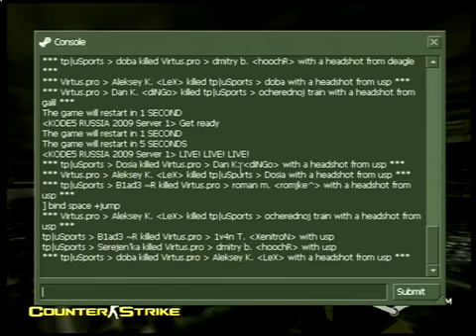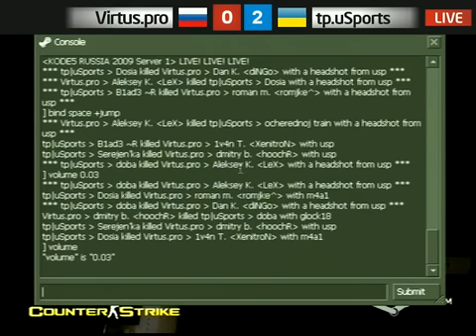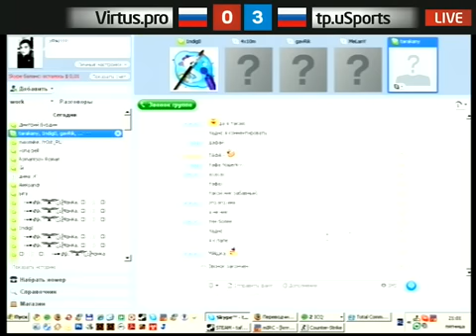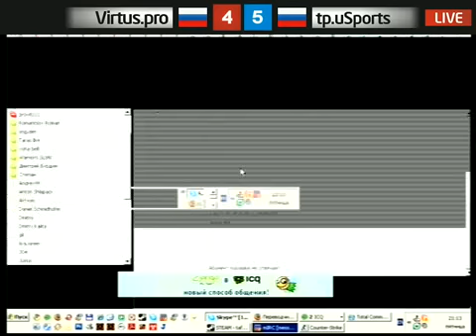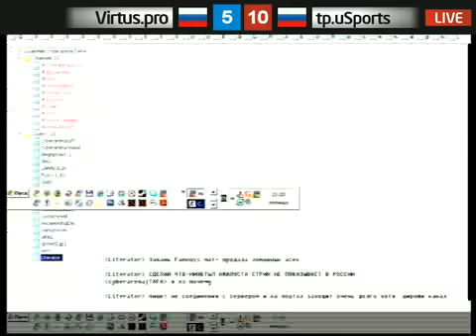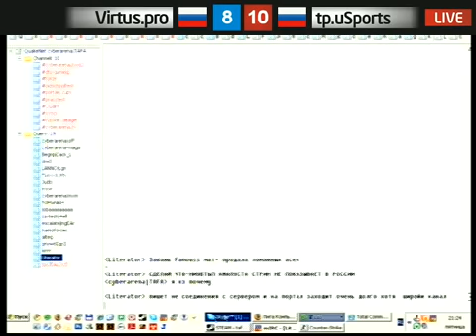Virtus.pro vs. tp.uSports de_train 08.05.2009